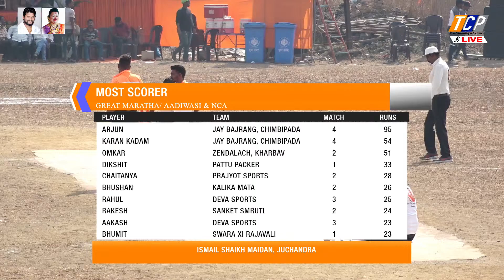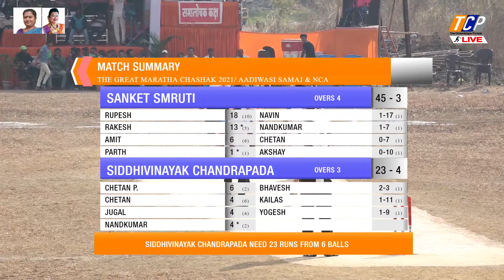SANKET SMRUTI vs SIDDHIVINAYAK CHANDRAPADA / DAY 4 / 2021